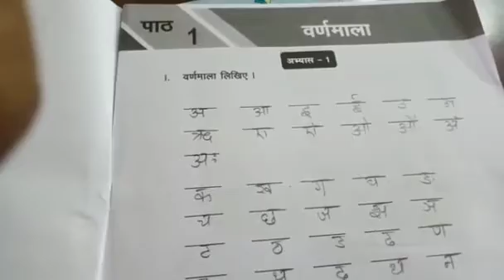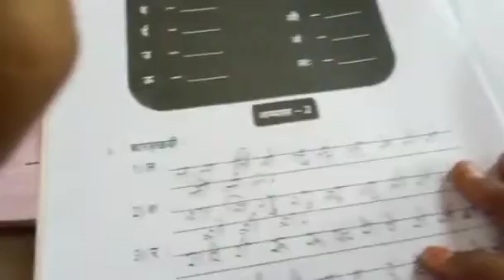Class 2 पाठ 1 work book (2021)